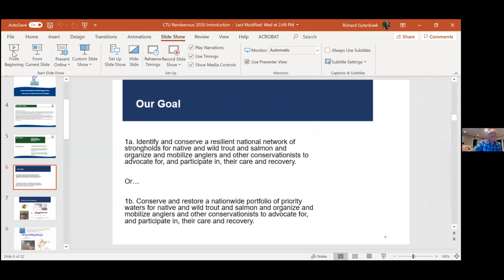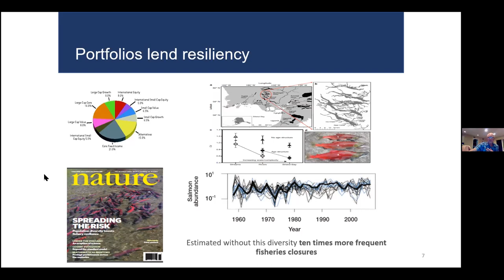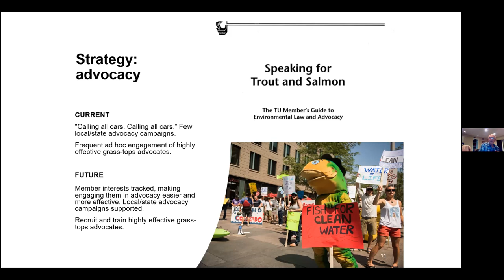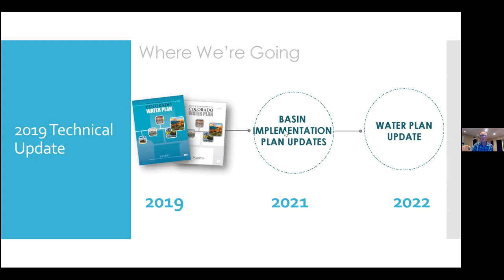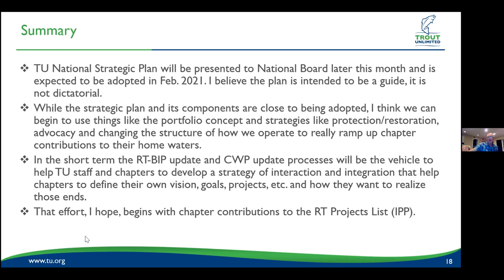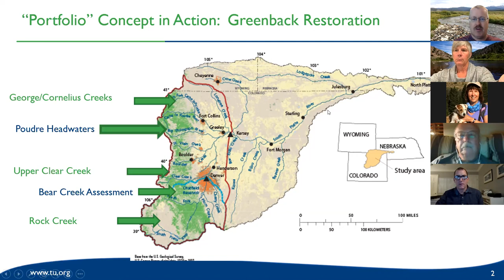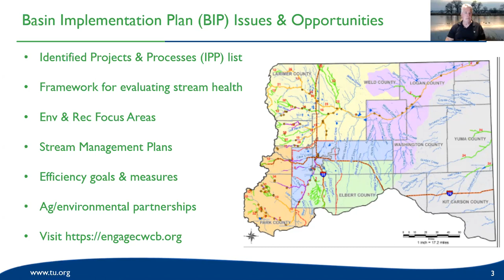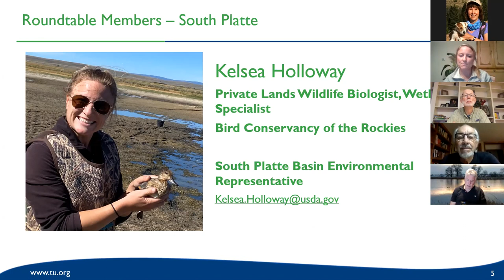Engaging with Colorado’s Water Plan: Rendezvous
You’ll hear success stories for river conservation through engagement with Colorado’s Water Plan including state funding programs and local stakeholder-driven Basin Roundtables. Then we will hold a series of breakout rooms for each major water basin in the state, where you can join other stakeholders from your basin to discuss opportunities for engaging in your home waters. Moderator: Richard Van Gytenbeek, Trout Unlimited Colorado River Basin Outreach Coordinator.

Please note, this presentation included breakout groups for different river basins, this recording includes the breakout group for the South Platte. Enjoy!